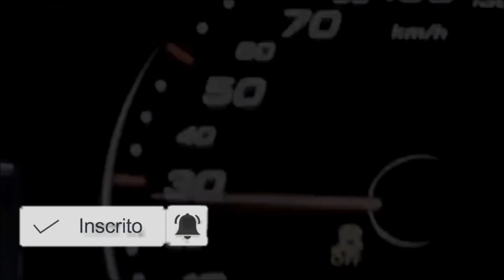Tracker PCD, Creta PCD, Renegade PCD ou Semi Novo completo isenção de IPVA? Video para PCD e não PCD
Vídeo com opções de carros para PCDs e não PCDs até o valor de 60 mil, condutor e não condutor!